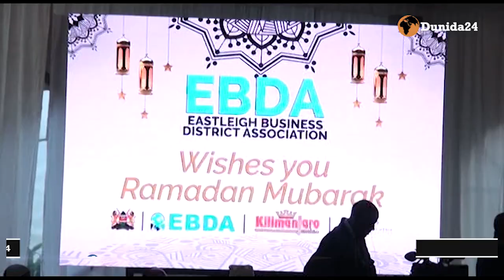MAXAWEYNAHA KENYA OO MUXAADARO CAJIIB AH U JEEDIYAY SOOMAALIDA IYO MUSLIMIINTA KENYA XAFLADII ISLII.